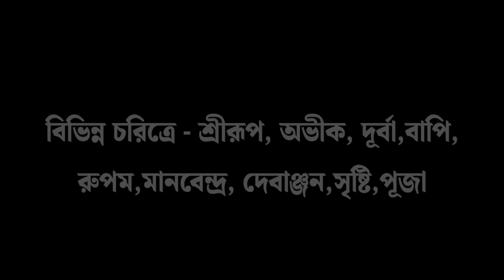সধবার মড়া (ভয়ের গল্প)!! | gram banglar vuter golpo | bengali horror audio story | sunday suspense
Today's Episode-সধবার মড়া (ভয়ের গল্প)!! | gram banglar vuter golpo | bengali horror audio story | sunday suspense

Fiction Duniya Present Sadhobar Mora of Debottam De

Date Of Broadcast-25th November,2024

Writter-Debottam De
Poster Designer-Manabendra Byondopadhyay
Introduction-Dibyandu Goswami
Direction & Production-Nilabha Chatterjee & Dibyandu Goswami
Sound Design & Vfx-Nilabha Chatterjee & Madhurima
Narration- Dibyandu Goswami

*️⃣ চরিত্র গুলি
কথক - দিব্যেন্দু
শম্ভু-শ্রীরূপ
দারোগা - অভীক
জবা - দূর্বা
চন্দন -বাপি
পরেশ -রুপম
মানিক - মানব
রঘু -দেবাঞ্জন
বিনীতা -সৃষ্টি
অশোক -অভীক
ময়রা -দিব্যেন্দু
স্যাকরা -রুপম
ময়না -পূজা

Related Keywords-
sunday suspense bhuter golpo new
sunday suspense
gram banglar bhuter golpo
gram banglar bhuter golpo audio story
gram bangla vuter golpo
latest sunday suspense
bengali audio story
sunday suspense gram banglar bhuter golpo
best of sunday suspense
bengali horror story new
gram banglar vuter golpo new
gram bangla bhuter golpo sunday suspense

©️This content is copyrighted to Fiction Duniya,Use or Commercial display or Editing of the Content Without proper authorization is not alowed.